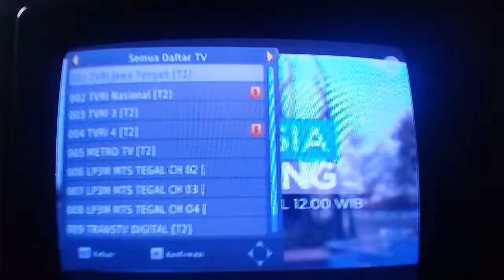Tv digital uhf tegal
Dtv tegal per januari 2020 msh 3 mux 10 konten
1.tvri (4konten)
2.metro (4konten)
3.mux transcorp (2konten)